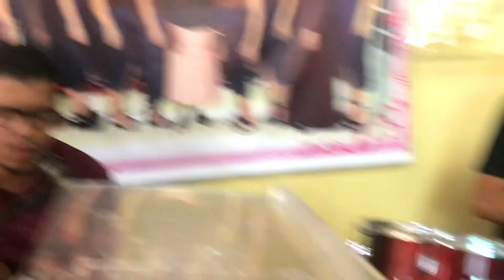💥 CORINHOS DE FOGO ANTIGOS COM CAVAQUINHO NA PEGADA PENTECOSTAL [ ISAIAS DO CAVAQUINHO ]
Paz do senhor Jesus meu irmãos, no vídeo de hoje estou cantando corinhos De fogo bem antigos com meu cavaquinho na minha oportunidade na igreja.

Estamos com uma Grande meta aqui no canal
Se batermos 30.000 Inscritos ate o final do ano, iremos Sortear Um Cavaquinho seminovo para um dos nossos inscritos no Canal
Então Compartilhar nosso canal para amigos pra Podermos Bater essa Meta logo.